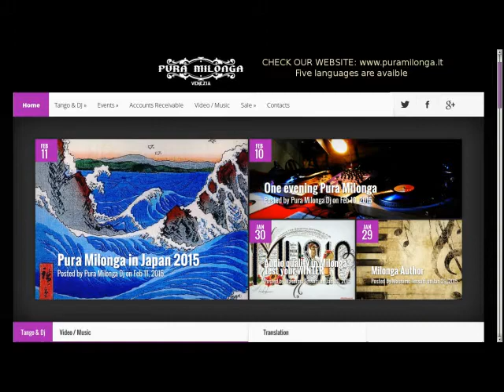Orquesta Tipica Pacho - Viejo Pua - Tango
El poco conocido tema "Viejo Pua" dirigido por Juan Maglio, canta Josè Galarza.
Grabado el 05 Noviembre 1928.

Juan Maglio "Pacho": Bandoneon
Josè Bonano "Pepino": Violin
Carlos Macchi "Hernani": Flauta

THIS AUDIO FILE IS 95 KBPS (FM Radio Format)